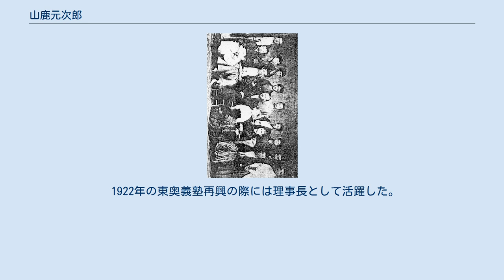山鹿元次郎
山鹿 元次郎（やまが もとじろう、1859年2月2日〈安政5年12月30日〉 - 1947年〈昭和22年〉12月31日）は、日本のメソジストの牧師、教育者。
文筆家である。
弘前教会牧師を長年務める。
 津軽藩士の古田家の次男として江戸藩邸に生まれる。
山鹿素行の後の津軽山鹿家の養子になり、別家を継いだ。
帰郷し東奥義塾に入り、ジョン・イングと本多庸一の指導を受ける。
1875年（明治8年）10月3日にイングより洗礼を受ける。
 養家の山鹿家の都合で新聞社経営に参加し、記者の筆禍事件の責を負って禁錮7ヶ月判決を受けた。
獄中で聖書を読んで、献身の召命を受ける。
1882年に本多庸一の勧めで、弘前教会内の女学校（弘前学院）の校長になる。
その後、定住伝道としてH・W・シュワーツ宣教師の日本語教師として仙台に移る。
 本多庸一の青山美以教会(銀座教会)の副牧師を経て、1889年には米沢美以教会へ赴任する。
長老、執事の按手礼を受けて、1893年に弘前教会に赴任する。
1894年択捉島に派遣されたにメソジスト伝道師だった中田重治（後の、日本ホーリネス教会監督）にかつ子伝道師を紹介して、8月に2人の結婚式を司式する。
1897年に新会堂を建設、日曜学校、青年会、婦人会の整備に力を入れた。
1897年には日本基督教団函館教会に行くが、1904年に再び弘前教会に戻る。
その後、1926年まで弘前教会の牧会をした。
 1922年の東奥義塾再興の際には理事長として活躍した。
晩年は、東京の四男宅に同居して、自由な伝道活動を行った。